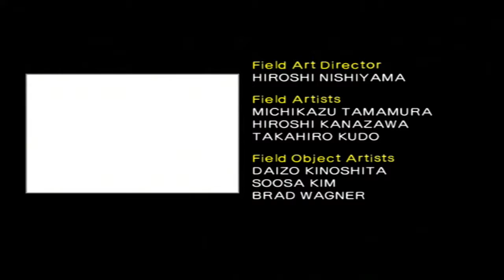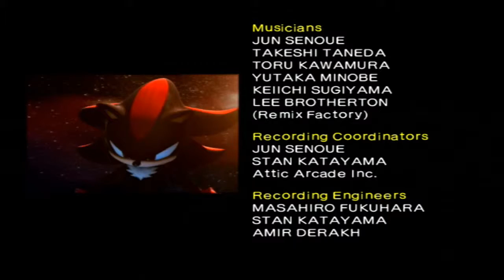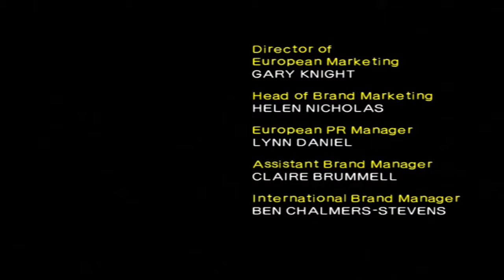Shadow the Hedgehog | DevasiaMentality Plays - Part 4 60FPS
EPISODE 4: ...and through the mirror I saw a veil of lies...